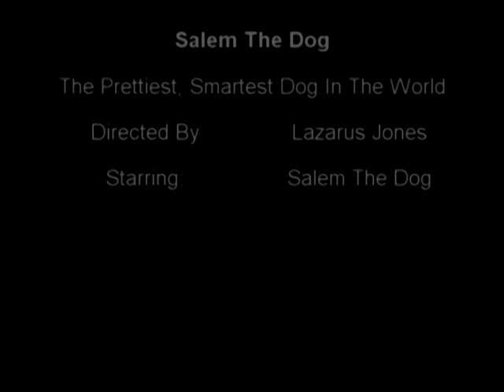salem1.avi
Salem The Dog
The Prettiest, Smartest dog in the world.

salem, dogs, animals, love, lady gaga, puppies, pretty puppy, german shepard, pitbull, terrier, sheltie, pitbull terrier, kurdish, labrador, husky, 2010, american pitbull terrier german boxer rottweiler doberman dogge russian alaska husky english mastiff irish setter Kurdish Kangal sivas sewas kurdistan kürtce türkce türkiye coban köpek dövüs bogus kavga dog fight cat lion tiger animal pets wild life nature hundekampf akbas karabas german shepherd dog K9 K2 deutscher schäfer hund kurdish kangal english mastiff american pitbull police rottweiler turk
Kangal Kurdish fighter dog sivas kurdistan american pitbull german rottweiler K9 K2 boxer english mastiff setter husky Afghanistan Albania Algeria American Samoa
Andorra Angola Anguilla Antarctica Antiguad Barbuda Argentina Armenia Arctic Ocean Aruba
Ashmore and Cartier Islands Atlantic Ocean Australia Austria Azerbaijan Bahamas Bahrain
Baker Island Bangladesh Barbados Bassas da India Belarus Belgium Belize Benin Bermuda
Bhutan Bolivia Bosnia and Herzegovina Botswana Bouvet Island Brazil British Virgin Islands Brunei Bulgaria Burkina Faso Burundi
Cambodia Cameroon Canada Cape Verde Cayman islands Central African Republic Chad Chile
China Christmas Island Clipperton Island Cocos Islands Colombia Comoros Cook Islands
Coral Sea Islands Costa Rica Cote d'Ivoire
Croatia Cuba Cyprus Czech Republic Denmark
Democratic Republic of the Congo Djibouti
Dominica Dominican Republic East Timor Ecuador Egypt El Salvador Equatorial Guinea
Eritrea Estonia Ethiopia Europa Island Falkland Islands (Islas Malvinas)
Faroe Islands Fiji Finland France French Guiana French Polynesia French Southern and Antarctic Lands Gabon Gambia Gaza Strip Georgia Germany Ghana Gibraltar Glorioso Islands Greece Greenland Grenada Guadeloupe
Guam Guatemala Guernsey Guinea Guinea-Bissau
Guyana Haiti Heard Island and McDonald islands Honduras Hong Kong Howland Island
Hungary Iceland India Indian Ocean Indonesia
Iran Iraq Ireland Isle of Man Israel Italy
Jamaica Jan Mayen Japan Jarvis Island Jersey
Johnston Atoll Jordan Juan de Nova Island
Kazakhstan Kenya Kingman Reef Kiribati Kerguelen Archipelago Kosovo Kuwait Kyrgyzstan Kurdistan Laos Latvia Lebanon Lesotho Liberia Libya Liechtenstein Lithuania
Luxembourg Macau Macedonia Madagascar
Malawi Malaysia Maldives Mali Malta Marshall Islands Martinique Mauritania Mauritius Mayotte Mexico Micronesia Midway Islands
Moldova Monaco Mongolia Montenegro
Montserrat Morocco Mozambique Myanmar Namibia Nauru Navassa Island Nepal Netherlands Netherlands Antilles New Caledonia New Zealand Nicaragua Niger
Nigeria Niue Norfolk Island North Korea
Northern Mariana Islands Norway Oman Pacific Ocean Pakistan Palau Palmyra Atoll Panama
# Papua New Guinea Paracel Islands Paraguay
Peru Philippines Pitcairn Islands Poland
Portugal Puerto Rico Qatar Reunion Republic of the Congo Romania Russia Rwanda Saint Helena Saint Kitts and Nevis Saint Lucia
# Saint Pierre and Miquelon Saint Vincent and the Grenadines Samoa San Marino Sao Tome and Principe Saudi Arabia Senegal
Serbia Seychelles Sierra Leone Singapore
# Slovakia Slovenia Solomon Islands Somalia
# South Africa South Georgia and the South Sandwich Islands South Korea Spain Spratly Islands Sri Lanka Sudan Suriname Svalbard
# Swaziland Sweden Switzerland Syria Taiwan
# Tajikistan Tanzania Thailand Togo Tokelau
# Tonga Trinidad and Tobago Tromelin Island
# Tunisia Turkey Turkmenistan Turks and icos Islands Tuvalu Uganda Ukraine United Arab Emirates United Kingdom USA Uruguay Uzbekistan Vanuatu Venezuela Viet Nam
# Virgin Islands Wake Island Wallis and West Bank Western Sahara Yemen Yugoslavia
Zambia Zimbabwe america africa asia europa europa arabia south america latino chinese indian Adana Adıyaman Afyonkarahisar Ağrı Aksaray Amasya Ankara Antalya Ardahan Artvin Aydın Balıkesir Bartın Batman Bayburt Bilecik Bingöl Bitlis Bolu Burdur Bursa Çanakkale Çankırı Çorum Denizli Diyarbakır Düzce Edirne Elazığ Erzincan Erzurum Eskişehir Gaziantep Giresun Gümüşhane Hakkari Hatay Iğdır Isparta İstanbul İzmir Kahramanmaraş Karabük Karaman Kars Kastamonu Kayseri Kırıkkale Kırklareli Kırşehir Kilis Kocaeli Konya Kütahya Malatya Manisa Mardin Mersin Muğla Muş Nevşehir Niğde Ordu Osmaniye Rize Sakarya Samsun Siirt Sinop Sivas Şanlıurfa Şırnak Tekirdağ Tokat Trabzon Tunceli Uşak Van Yalova Yozgat Zonguldak